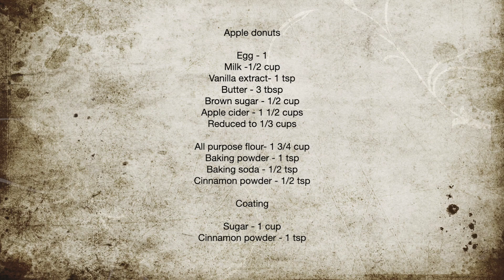Baked Apple Donuts recipe| Apple donuts using apple cider| Easy healthy toddler snack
Please leave your valuable comments and keep supporting:)